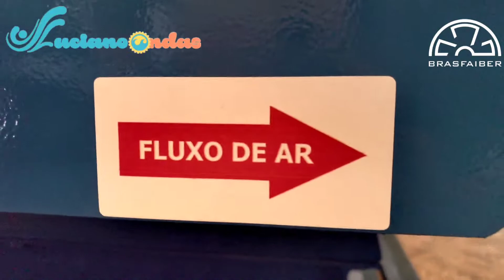Turbina para Piscina de Onda| Brasfaiber Brasil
Estes equipamentos são destinados a produzir o deslocamento de gases e particulados. Com um motor elétrico transforma-se a energia mecânica do rotor em energia potencial de pressão e cinética tornando possível gerar uma vazão de ar desejável para a finalidade empregada.

➡ Saiba porque a Brasfaiber vende o melhor Exaustor Industrial do Brasil!
Veja o catálogo da Brasfaiber e solicite um orçamento!
💨Ventiladores e Exaustores Industriais | Brasfaiber Brasil

Empresa especializada em linhas de exaustores industriais, presente no setor há mais de 30 anos!

A Brasfaiber projeta, fabrica e instala equipamentos para ventilação industrial e controle de poluição desde 1985, neste vídeo mostramos nosso parque industrial e  equipamentos que produzimos instalados na nossa industria, o que reforça  eficiência, respeito ao meio ambiente e conforto para nossos colaboradores .

Possuímos uma extensa linha de exaustores industriais, nossos equipamentos são robustos e com durabilidade diferenciada.